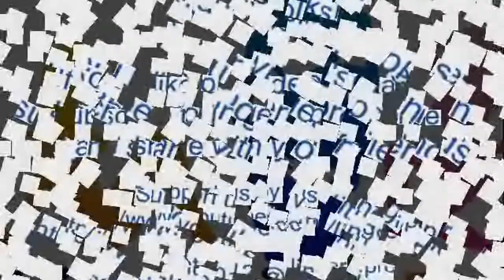Masha Novoselova Posing in Lingerie - Russian Super Model